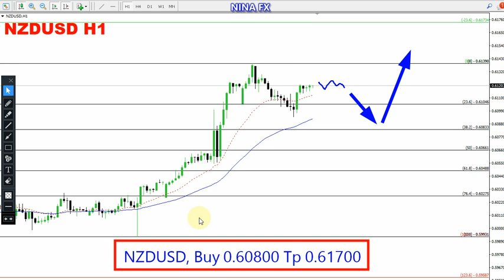NZD USD Daily Analysis for May 17, 2024 by Nina Fx